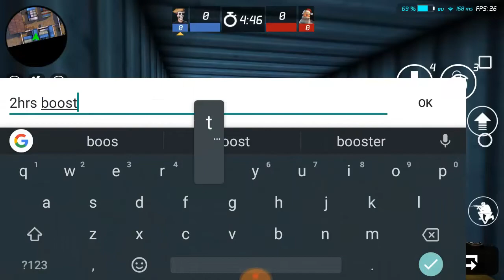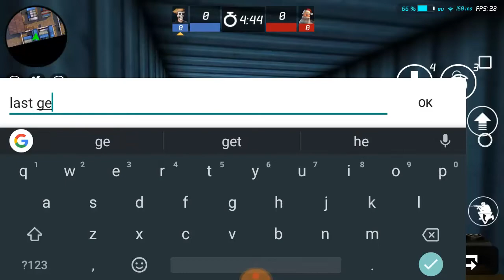Opsdaddy Vs Ochoochogift 1v1 Ak5 Only | Maskgun Season 2 | Maskgun FPS #247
Opsdaddy Vs Ochoochogift 1v1 Ak5 Only Maskgun Season 2 Maskgun FPS
Playing with opsdaddy is more fun, opsdaddy is real good at using Ak5 and is fun playing together

WHAT'S NEW
- Halloween Ends.
- Booster Changes.

you can add me as a friend MaskGun
► Ochoochogift